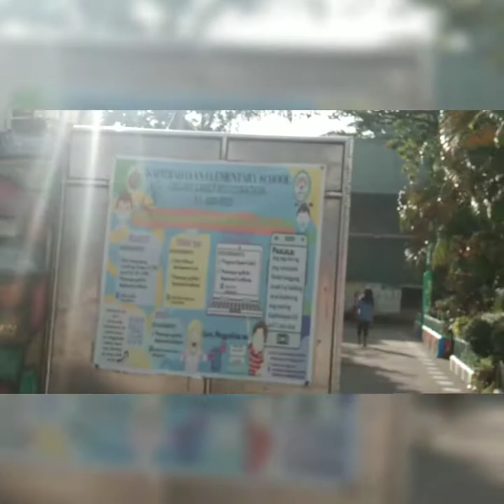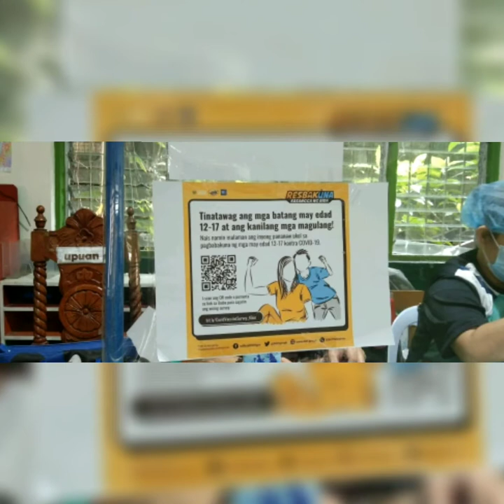sikandohs saksisfull Thanks LOURD